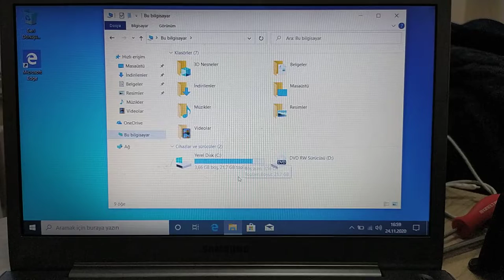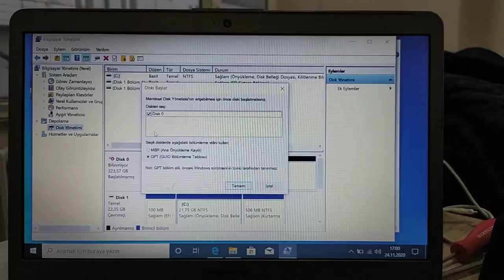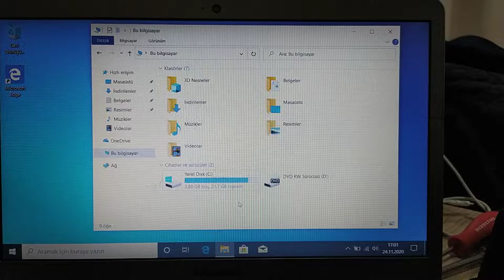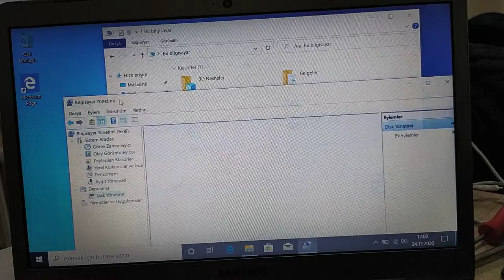Bilgisayarım Altında Kaybolan Diski Geri Getirme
Bu videoda bilgisayarım altında bulunan disklerden biri format sonrası kayboldu ise nasıl getireceğinizi anlattım

kaybolan disk bölümünü geri getirme